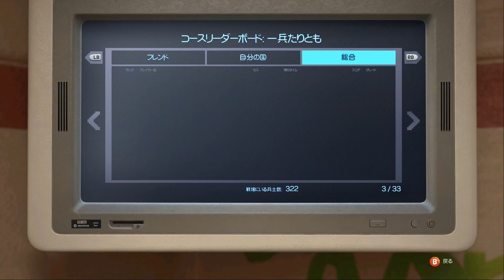【TRIALS OF THE BLOOD DRAGON】バイクでベトコンと戦場を撃ち抜くぜ Part.1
Trialsの新作"TRIALS OF THE BLOOD DRAGON"が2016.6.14に発売されてました！！
さっそくAmazonでオンラインコード購入、からのインストールです。
（"TRIALS OF THE BLOOD DRAGON"で検索するとサントラがヒットするので、"トライアルズ オブ ザ ブラッドドラゴン"での検索推奨）

PC環境はCore i7 6700 + GeForce 750Ti + Memory 8GBで、特に問題なくプレイ出来ました。

ちょっとだけプレイした感想は・・・
( Trials Evolution + ( Trialsのパチモノ ÷ 3 ) ) ÷ 2　…ってな感じ？
初期バイクだからかもしれないけど、操作感がモッサリ？
ってかアメコミ調！？

この先も続けるかどうかは不明ですねー・・